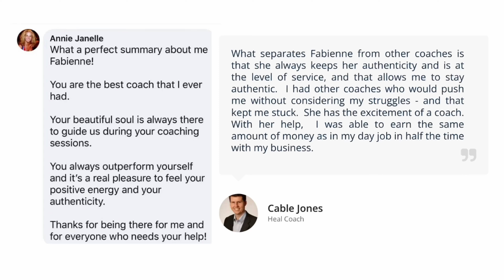What’s Preventing you from Signing Coaching Clients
Many coaching businesses fail or never take off because they don’t make enough money - and the business owners get discouraged and give up.

In this video, I’ll show you what’s preventing you from signing coaching clients - and what to do to rectify.

Share in the comments below if you recognize making any of these mistakes.

Timestamps:
00:00 What’s preventing you from signing coaching clients
00:32 Reason 1
01:50 Reason 2
03:10 Reason 3
03:53 Reason 4
04:07 Reason 5

Ready to start your online coaching business?

COURSE THAT I TEACH on SKILLSHARE
Interview Intensive Academy - master the art of the interview for your podcast/summit/livestream (get one month free on the platform when you use my link)

WP Engine (web hosting)
Get 3 months free when you sign up for WP Engine.

Here are the TECH TOOLS  I use for my recordings

Mic Suspension Holder

Audio Technica Mic AT2020

Mic Pre-Amp Processor

LED Light

**Want to Finally get Started with your Coaching BUSINESS?**

Take the QUIZ - How much of a High Achiever are YOU?

As a former elite athlete and athletes’ mentor both for Team Canada, Fabienne knows what it means to be fueled and driven by achieving big goals. Fabienne is the Creator of the DREAM Method and Online Business Coach for High Achievers, Movers and Shakers and Outsiders. She helps them monetize their knowledge and leverage their careers into a successful online coaching business.

Her background in radio and television hosting led her to appear on top ranked global podcasts, like Entrepreneur on Fire, CopyChief Radio and The Global Phenomenon Podcast. Her work has been featured in Forbes, ABC, FOX, CBS, Inc. and Huffington Post and many others.

Fabienne is also a boys’ mom, loves almond cake, long walks along the river and she values simplicity, in all aspects of her life.